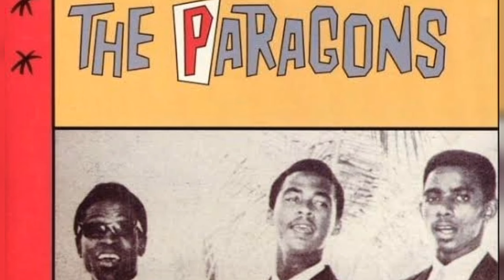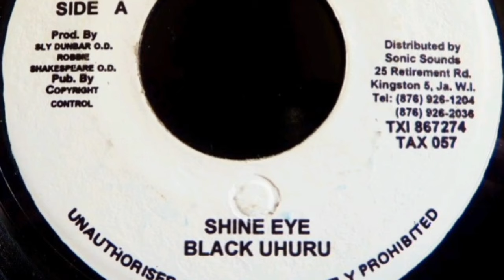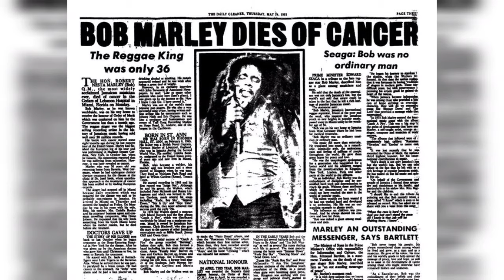Story of Duckie Simpson | The Founder of Black Uhuru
Duckie Simpson is the founder of the second most successful group in the history of reggae music. His exploits with Black Uhuru put the Waterhouse District of Kingston on the global as a creative hub alongside the legendary Trenchtown